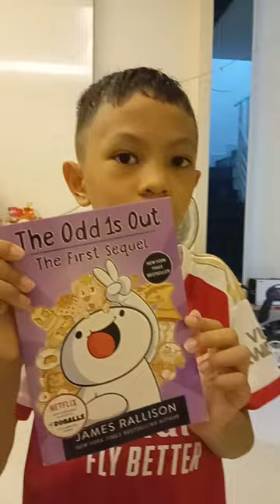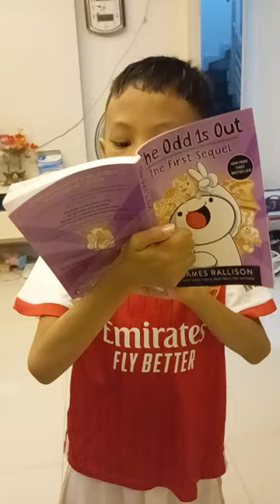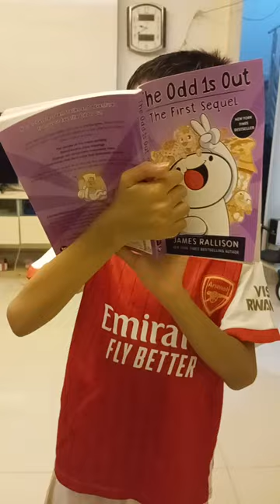Finally, my son found "The Odd 1s Out" written by his favorite youtuber James Rallison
Panha've to review the book